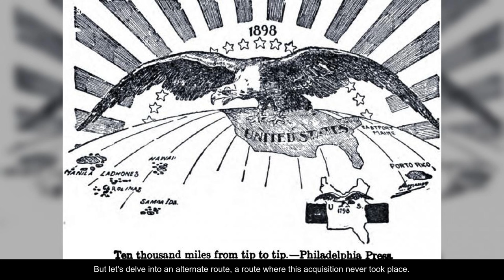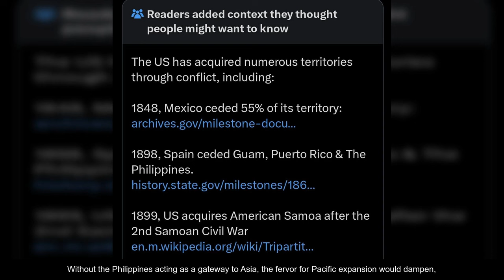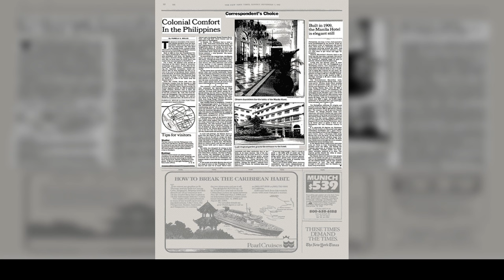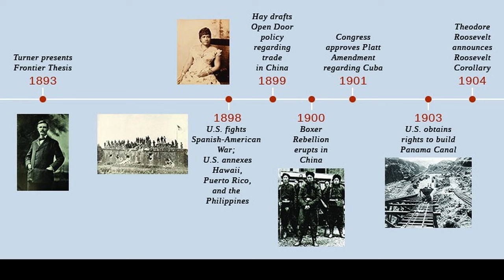What If The United States Had Not Acquired The Philippines?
Welcome to An Alternate Past. Today's video is on: What If The United States Had Not Acquired The Philippines?

📚 Embark on a journey through the corridors of time with An Alternate Past, your prime destination for enthralling video essays that reimagine the course of history. From pivotal battles that could have gone the other way to civilizations that might have flourished in an alternate timeline, we explore the myriad ways our world could have been reshaped. Uncover the ripple effects of small changes and the massive impacts of different decisions, all brought to life with compelling storytelling and rigorous research.

🎥 Daily Videos: Receive your weekly fix of alternate history, featuring scenarios that challenge our understanding of the past.
🕵️‍♂️ Thoughtful Analysis: Our videos delve deep into historical events, offering insights into how things could have turned out differently.
🌐 Global Narratives: Our content spans across time and geography, offering a kaleidoscope of possibilities from ancient empires to contemporary crossroads.
💡 Ignite Imagination: See history as a canvas of endless possibilities, where every decision and event opens up new paths to explore.
🎤 Community of Curiosity: Engage with a growing community of history enthusiasts, alternate reality explorers, and speculative fiction fans. Share your own "what if" scenarios and dive into discussions.
🚀 From the grandeur of forgotten epochs to the intricate details that could have changed our present, An Alternate Past invites you to a world where history is not just a series of events, but a boundless field of possibilities. Perfect for aficionados of history, speculative fiction, and everyone who loves to ponder the "what ifs" of our existence.

Suggest your own historical turning points in the comments for a chance to have them featured in future videos.

Welcome to An Alternate Past - where history is only the beginning.